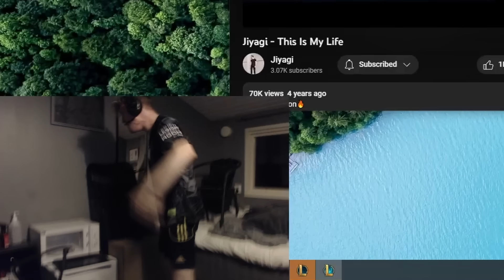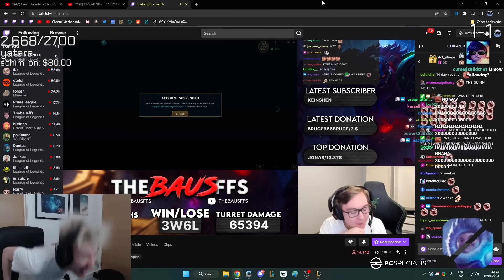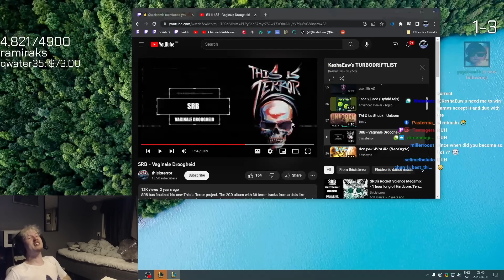KeshaEuw FUNNIEST CLIPS & RAGE MOMENTS [Part 1]